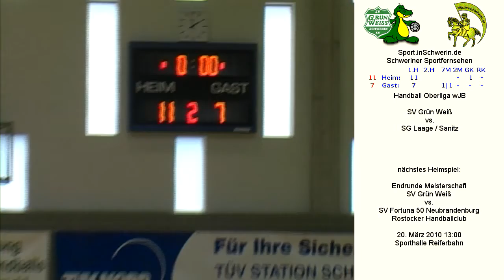Handball Oberliga wJB 19:18 (11:7) SV Grün Weiß Schwerin vs. SG Laage / Sanitz